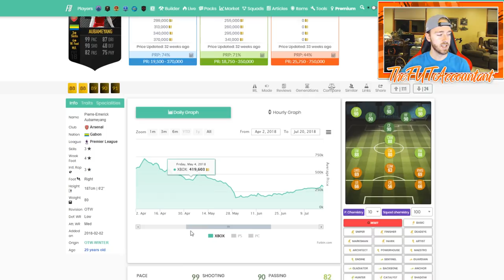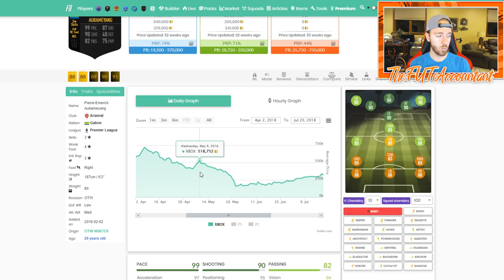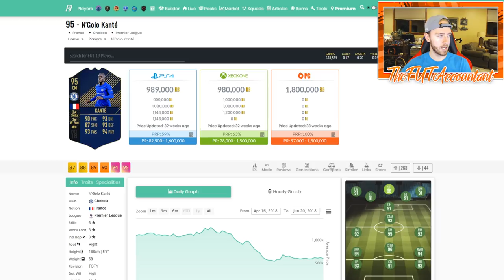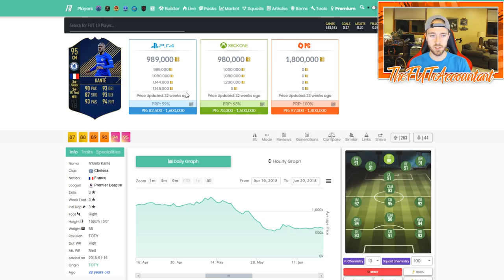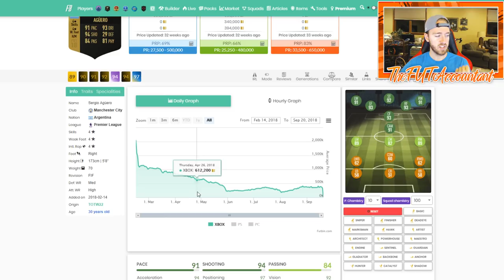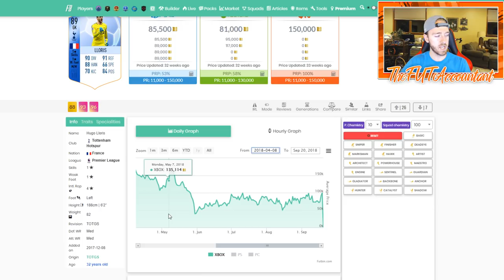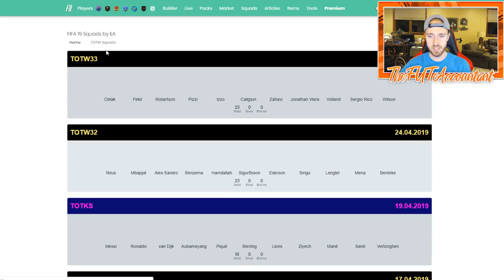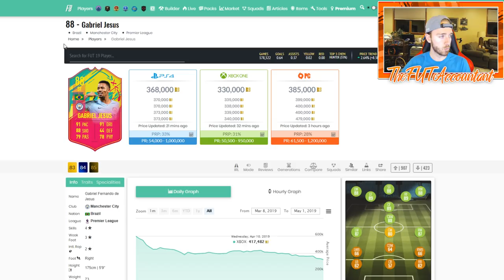TOTS MARKET PREVIEW #2! TOTY & HIGH RATED CARDS FIFA 19 Ultimate Team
TOTY and high rated cards are definitely big movers during TOTS! I know many people are looking to get these cards in their teams, which is why I wanted to take a look at them in this video!